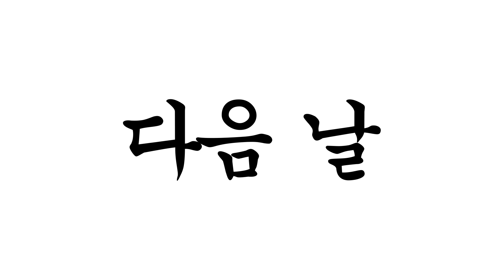맵부심 [병맛더빙/애니]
병맛더빙 뚜식이 오늘의 주제는 맵부심입니다:)
오늘은 뚜식이 채널이 2주년이 되는 날입니다.
벌써 2주년이라니 정말 시간 빠르네요.
초기부터 계속 뚜식이를 시청해 주시고
여전히 응원해 주시는 분들도 많은데
정말 너무 감사드립니다
늘 댓글 하나하나 보며 감동받고 있습니다
앞으로 더욱더 신경 써서 영상 제작할게요:)
끝까지 뚜식이와 함께해 주세요💕

뚜식이,호짱,연준,돌냥이,도가씨,감자,백연발